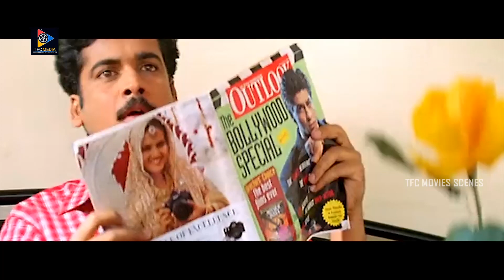Brahmanandam Non Stop Comedy With Shakila || TFC Movie Scenes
Brahmanandam Non Stop Comedy With Shakila. Keep Follow Us For More Telugu Movie Scenes.